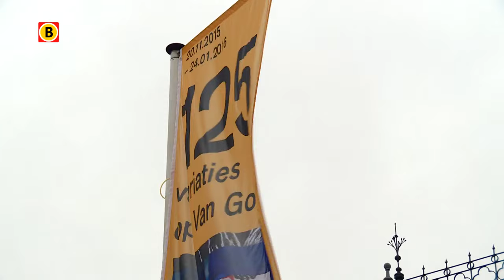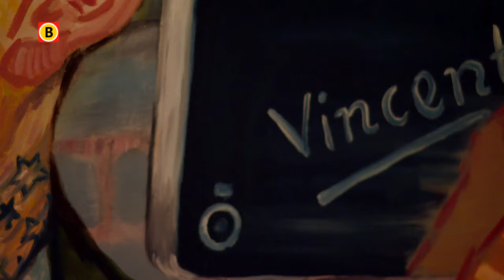Utrechtse kunstenaar Anutosh wint de Van Gogh Schilderwedstrijd